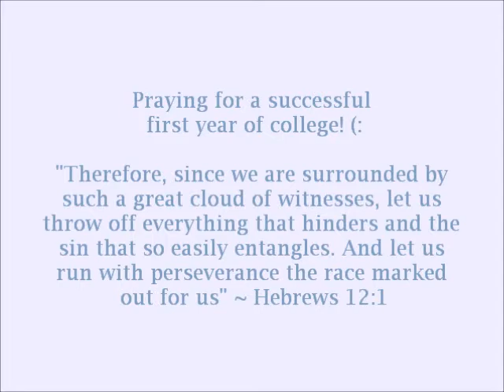Appreciating Claudia!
Claudia, you have such a big heart. Your dedication and your cheerfully supportive attitude have always struck me. You're gonna go far in life, kid. I know that you will be a light for your peers wherever you go.

(I really actually meant *deceivingly)